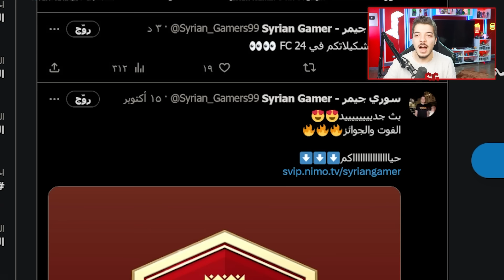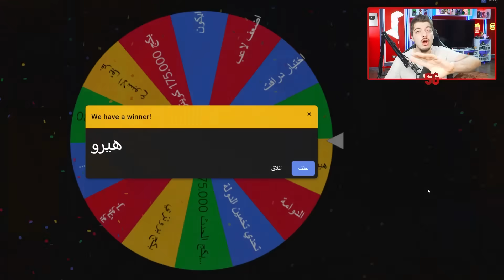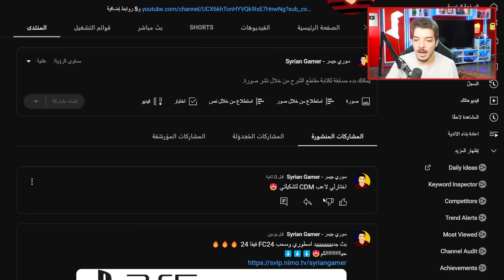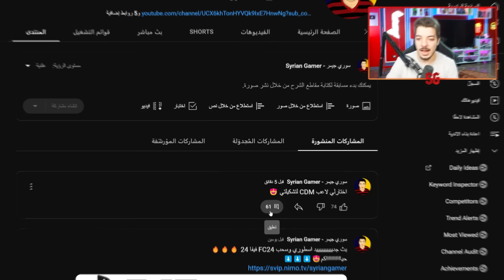مبابي الجديد ولكن عجلة الحظ تحدد باقي التشكيلة 🔥🔥 !